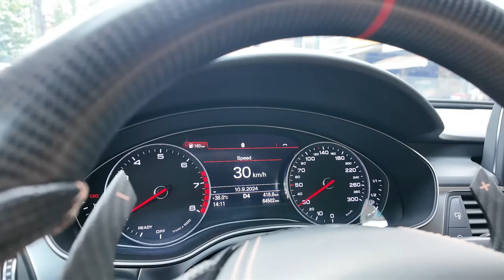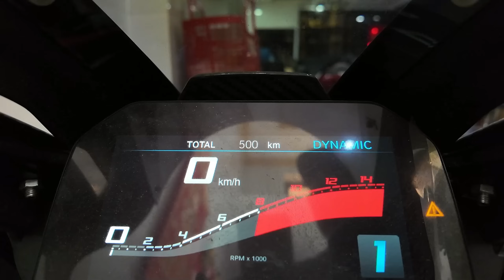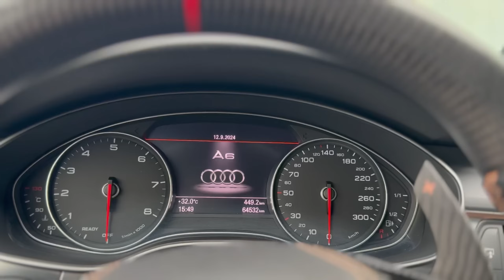Vương Khang chơi lớn BÁN XE HƠI CỦA VỢ để đi mua Motor PKL tiền tỷ | Vuong Khang Vlog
🥰 Nếu nội dung Video có thông tin không chính xác, thì mọi người cứ để lại bình luận góp ý, team VuongKhang Motor sẽ rút kinh nghiệm ở những video sau nè ❤️
📜 CHÍNH SÁCH CỦA CHÚNG TÔI:
𝙑𝙪𝙤𝙣𝙜 𝙆𝙝𝙖𝙣𝙜 𝘾𝙖𝙧 & 𝙈𝙤𝙩𝙤𝙧 🏁
• Cam kết xe đẹp - bao check hãng
• Trao đổi tất cả dòng xe OTO | MOTOR
• Hỗ trợ bảo hành trong suốt thời gian sử dụng
• Trả góp với % CỰC TỐT
• “Giữ hộ” tài sản với % siêu ưu đãi
• Hỗ trợ vận chuyển xe TOÀN QUỐC
🎁 Và nhiều phần quà vô cùng hấp dẫn

🗂 HỆ THỐNG CỬA HÀNG VUONG KHANG MOTOR:
Trụ sở chính:  123 Hoàng Văn Thụ, Phường 5, Quận Phú Nhuận
• Chi nhánh 1:  30 Lê Văn Sĩ Phường 11 - Quận Phú Nhuận